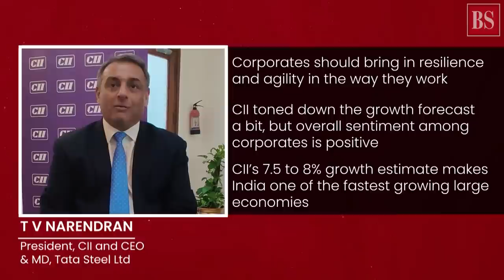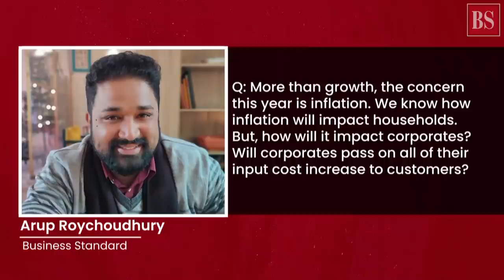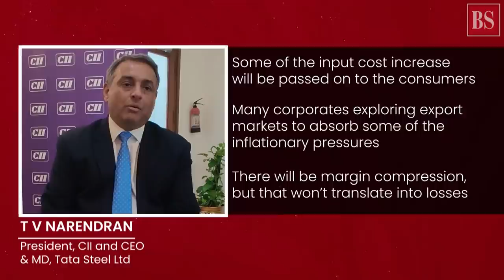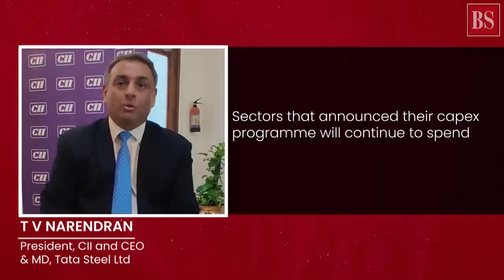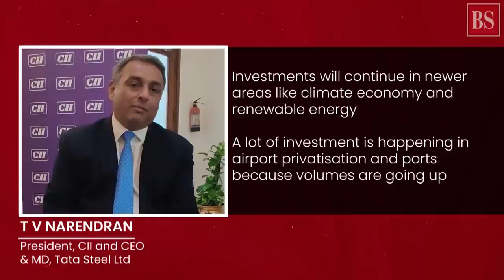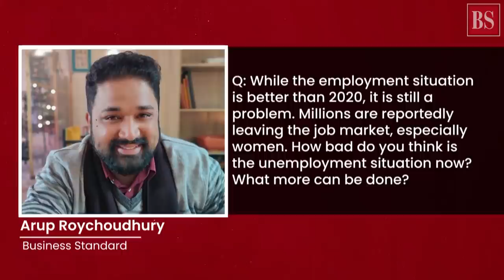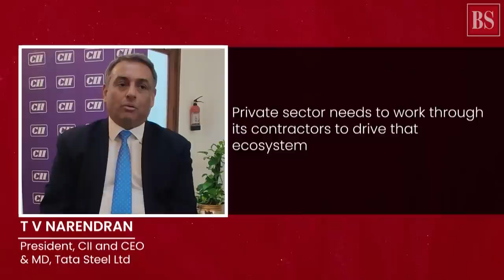CII chief TV Narendran on why current crisis won’t derail growth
In a chat with Business Standard’s Arup Roychoudhury, CII President and Tata Steel CEO, TV Narendran tells why he believes that current uncertainties may not derail the India’s growth trajectory